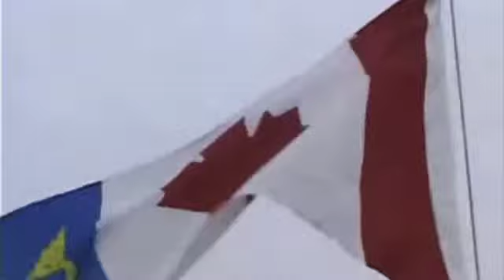HCS High School Friday Mar 28